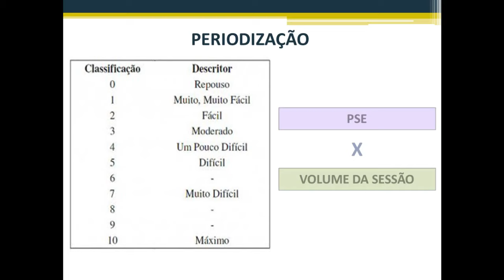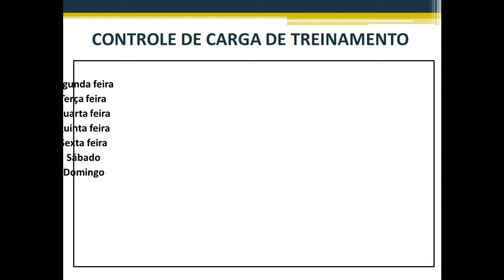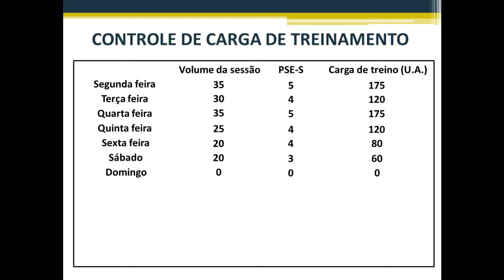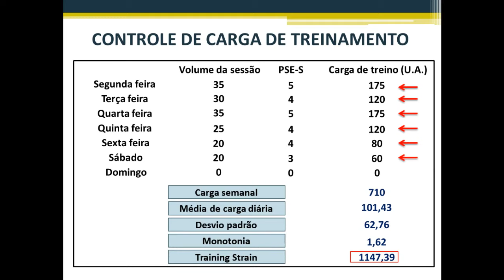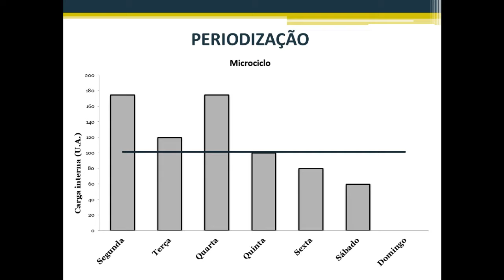Como calcular a cargar interna de treinamento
O controle de carga de treinamento é dividido em carga externa e interna. A carga externa é aquela prescrita pelo profissional para que o praticante desenvolva, no caso do treinamento de força, o carga externa pode ser calculada pelo produto entre: séries x repetições x quilagem do exercício.

Já a carga interna reflete como o praticante percebe e sente a carga externa prescrita, sendo então, uma ótima ferramenta para controle do treinamento.

Uma dificuldade para praticantes, treinadores e pesquisadores é o monitoramento da carga interna dos treinos, pois ela é um fator essencial para a eficácia do treinamento, dentro de um modelo periodizado de planejamento. Por isso, é importante que o profissional acompanhe durante os microciclos, mesociclos e macrociclos, o controle de carga do treino, especialmente para que se obtenha máximo rendimento e evitar possíveis lesões.

O método da percepção subjetiva de esforço da sessão (PSE-S) foi proposto por Foster e colaboradores, com intuito de quantificar a carga de treinamento, que se baseia em um questionamento simples. Entre dez e trinta minutos após o término da sessão de treino, o praticante deve responder a seguinte pergunta: “Como foi a sua sessão de treino?” e apontar um valor que vai de 0 a 10 (escala CR-10). Esse método é considerado como uma das principais técnicas para quantificar a carga interna de treinamento, destacando-se principalmente pelo seu baixo custo operacional e logístico e pela sua praticidade. Muitos estudos têm utilizado a PSE-S para quantificação da carga interna do treinamento em diversas práticas esportivas.

Para o cálculo da carga de treinamento basta multiplicar a percepção obtida na escala CR-10 pelo volume total de sessão, o resultado se dá em Unidades Arbitrárias (UA). Dessa forma, a PSE-S é uma ótima ferramenta para ser usada no monitoramento da intensidade do TF, visto que é um método validado, reprodutivo, simples e de fácil aplicação nas manipulações durante o os ciclos de treino, visando a continuidade dos ganhos de força.

De acordo com Foster e colaboradores, pelo método PSE-S é possível identificar duas variáveis importantes no controle de carga, a monotonia e o training strain. Para encontrar a monotonia, calcula-se a razão entre a média e o desvio padrão das cargas internas de treinamento diária de cada semana. Já para a obtenção do training strain é obtido pela multiplicação da carga de treinamento semanal total pela monotonia.